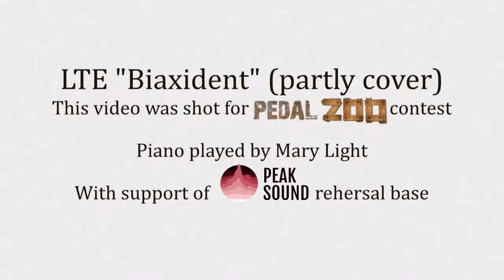LTE - Biaxident (partly cover)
Видео снято специально для конкурса Pedalzoo на репетиционной точке PeakSound в Москве.
Отдельное спасибо Mary Light за запись фортепиано для минуса.